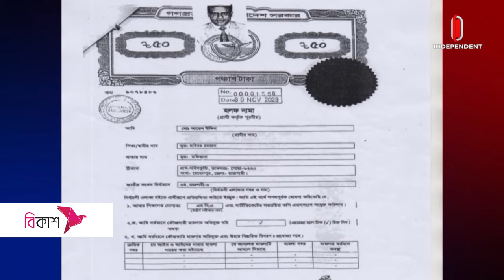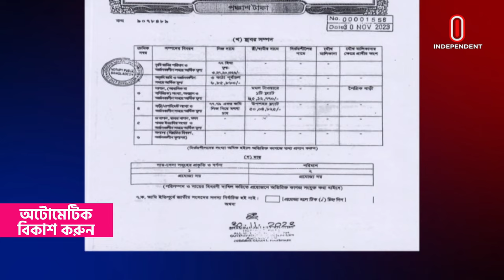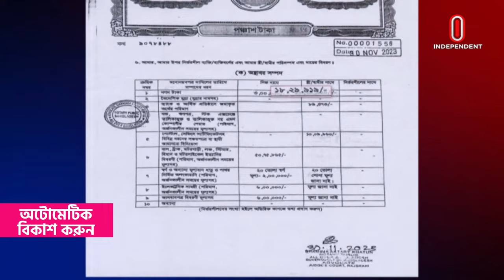২ বিঘা জমি বেড়ে দাঁড়িয়েছে ৭২ বিঘায় | Rajshahi Ayen Uddin Affidavit | Independent TV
গেল দশ বছরে রাজশাহী-৩ আসনের সংসদ সদস্য আয়েন উদ্দিনের জমির পরিমান ২ বিঘা থেকে বেড়ে ৭২ বিঘা হয়েছে। সম্পদ বেড়েছে ৩৫ গুণের বেশি। নির্বাচনি হলফনামা থেকে এসব তথ্য জানা গেছে। রাষ্ট্রবিজ্ঞানীরা বলছেন, রাজনীতি যখন ব্যবসায় পরিণত হয় তখন জনপ্রতিনিধিদের কাছে থেকে জনসেবা পাওয়া উপেক্ষিত হয়।

In the last ten years, Rajshahi-3 Constituency Member of Parliament Ayen Uddin's land has increased from 2 bigha to 72 bigha. Wealth increased more than 35 times. This information is known from the election affidavit. Political scientists say that when politics becomes a business, getting public services from public representatives is neglected.